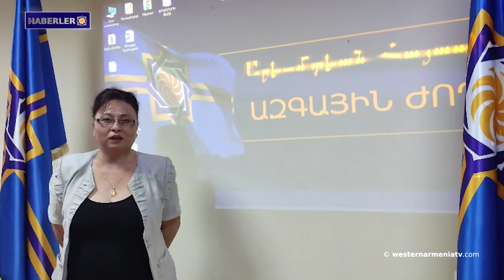Akhalkalak spor kompleksi sporcusu Artyuş Gomtsyan, uluslararası boks turnuvasında finale yükseldi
1. Batı Ermenistan 6. Yaz Üniversitesi Ermeni mirasının korunmasına adanmıştır

2. Nelli Harutyunyan: "Etkinlik Ermeni topluluklarının birliğine ve uluslararası görünürlüğün artmasına katkıda bulundu"

3. Tarihçi Aşot Harutyunyan, Sevr Antlaşması'nın uygulanmasının önemini anlatıyor

4. Doğu Ermenistan, Ani köprüsünün restorasyonunun versiyonunu Türkiye'ye iletmiştir

5. Artsakh içimizde yaşamalı ki bir gün biz de Artsakh'ta yeniden yaşayalım

6. Akhalkalak spor kompleksi sporcusu Artyuş Gomtsyan, uluslararası boks turnuvasında finale yükseldi

7. Hollanda Krallığı'nın Doğu Ermenistan'a yeni atanan büyükelçisi, ARMENOSİD anıtını ziyaret etti